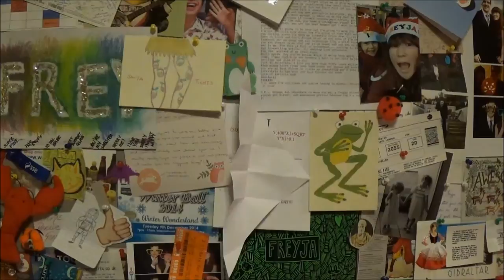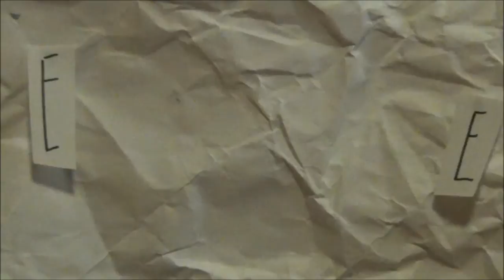Aquarium: A Peaceful Fish Film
Freyja and Ruby's trip to Bristol Aquarium... plus some origami